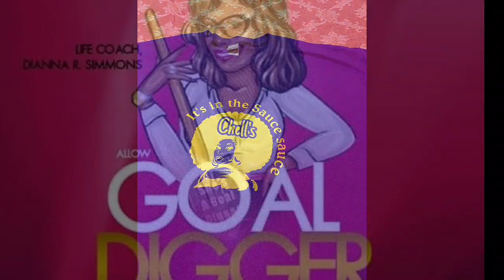MY VLOG#(6) NO TIME TO PLAY I'M SICK/BIG PORTER TV AND CARTOONS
A BIG PORTER ENTERTAINMENT/ SEE ME ON THE VLOG AND CARTOONS AND MUSIC.